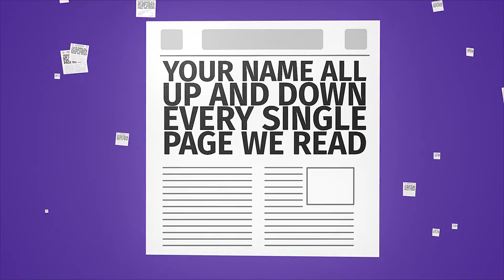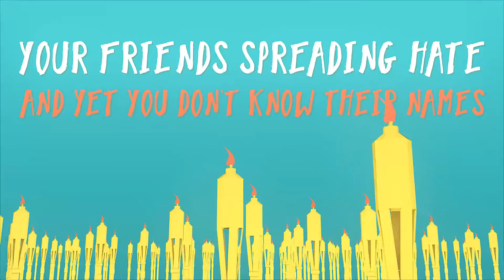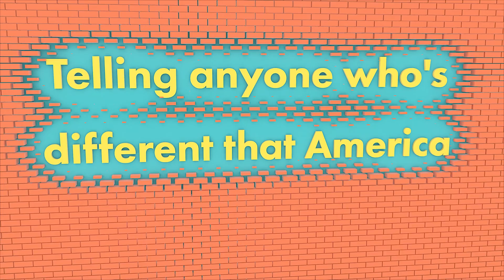We Will Not Despair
The lead single by Breaks and Swells from their new album "We Will Not Despair". Produced by Erik Blood. Video by Eric Lonn.